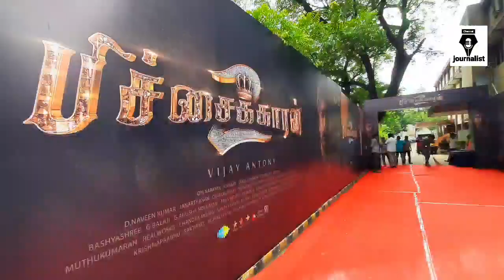Pichaikkaran2 TRAILER launched ❤️‍🔥vijayantony Pichaikkaran2 🔥💥 🥳vijayantony